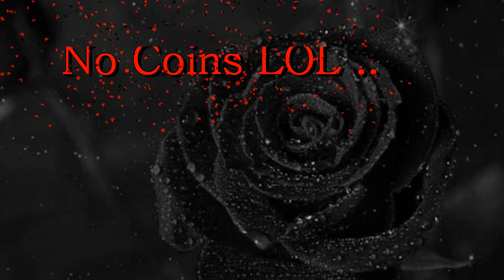Detecting Coins Australia ????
We tried no Coins lol ...